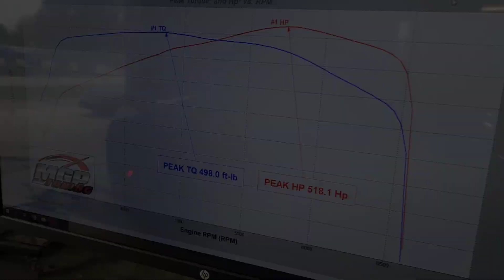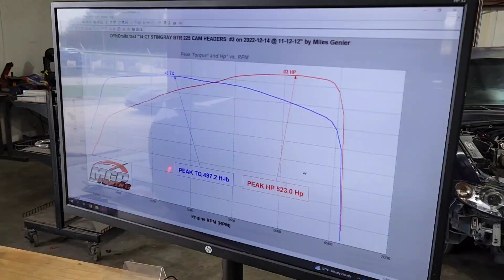BTR 225 Camshaft and Stage 2 Package on C7 Corvette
BTR 225 Camshaft and Stage 2 Myatt Package on 7speed manual C7 stingray corvette! 500+ on pump gas